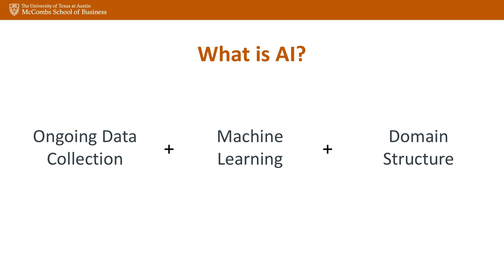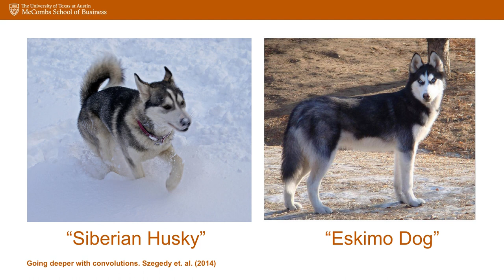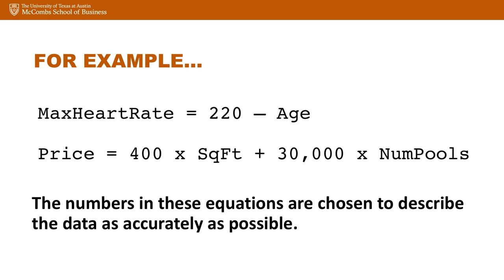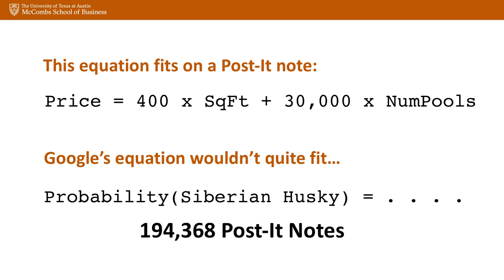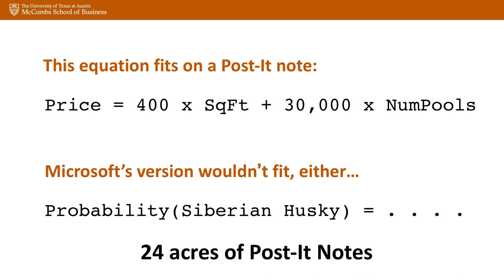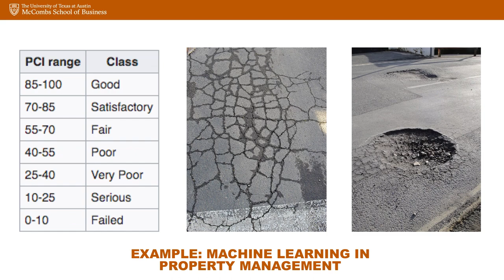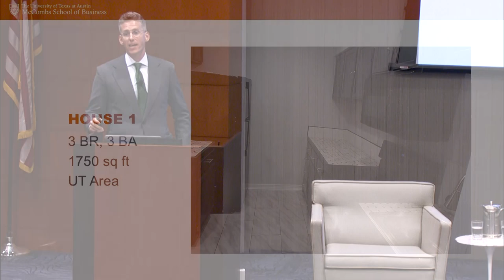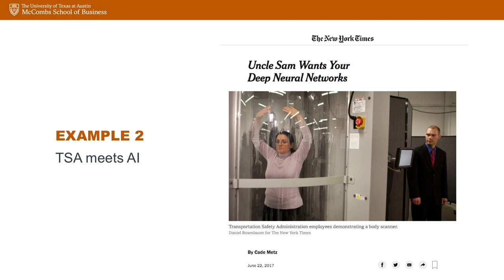2020 Texas McCombs Business Outlook-Dallas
Strong Prospects
Experts say state is poised for economic growth in 2020

In early 2020, as trade uncertainty had begun to subside, but before coronavirus had begun affecting markets worldwide, Texas’ economic prospects for the year looked promising, according to panelists at McCombs’ Business Outlook series. The state’s top economists and business executives delivered the generally sunny forecast at events in January and early February in Austin, Dallas, Houston, and San Antonio.

2020 Texas McCombs Business Outlook-Dallas
February 6, 2020
Federal Reserve Bank of Dallas

SPEAKERS:

MARY HAGER
Co-Founder and Co-CEO
Thackeray Partners

MIKE LAFITTE
Global Chief Executive Officer
CBRE Advisory Services

JAMES SCOTT
Professor of Statistics and Data Science
McCombs School of Business

JAY HARTZELL
Moderator
Dean and Centennial Chair in Business Education Leadership